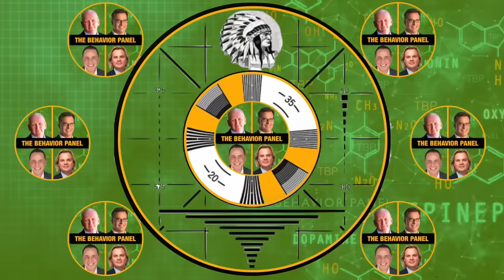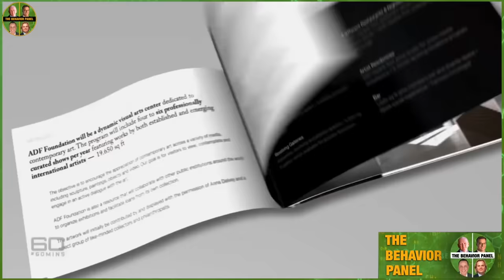⭐TOP 3 LIARS Revealed By Body Language Analysts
Top liars revealed with body language! Join us as we discuss our all-time favorite videos! From hilarious disguises to layers of deception, we'll take you through the most entertaining moments.

In this video, body language analysts reveal their TOP 3 LIARS. These are people who consistently use bad body language to fool others. From politicians to celebrities, these 3 individuals are masters of using deceit to get what they want.

If you want to be better at reading body language, then you need to watch this video! By understanding the behaviors of the TOP 3 LIARS, you can protect yourself from being fooled by them in the future. By learning about their patterns, you'll be better equipped to spot others' tricks and deceptions!

Chapters:
0:00 Body Language Analysis Favorites
6:44 Society vs. Reality
13:40 Depp's Domestic Violence
20:03 Talk Show Bigfoot
26:19 Impact of Public Performance
32:52 Analyzing Behavior
39:30 Limbic System in Interrogation
45:50 Military Interrogation Challenges
54:02 Tiger King Lifestyle
1:01:40 Interviewing Prince Andrew
1:08:02 Windsor Castle Revelation
1:14:55 Holiday Party and Fraud
1:21:33 Body Language Accuracy